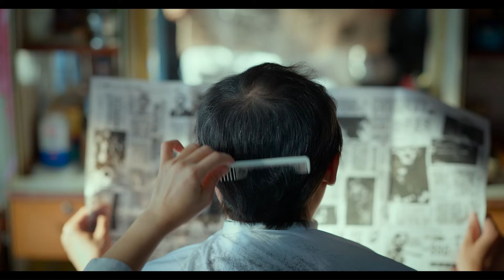台湾の女性監督が、自身の母をモデルに作り上げた心温まる理髪店の物語 「本日公休」公開決定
台湾のフー・ティエンユー監督の劇場長編第3作「本日公休」が、2024年9月20日より劇場公開されることが決まった。

　「本日公休」で描かれるのは、台中にある昔ながらの理髪店の店主のアールイ（ルー・シャオフェン）の物語。40年にわたり店に立ち、常連客を相手にハサミの音を響かせてきたアールイ。女手ひとつで育て上げた3人の子どもたちは、すでにそれぞれの道を歩んでいて、実家の理髪店にはなかなか顔を見せない。頼りになるのは、近くで自動車修理店を営む、次女の別れた夫チュアン（フー・モンボー）だけだった。そんなある日、離れた町から通ってくれていた常連客の“先生”が病の床に伏したことを知ったアールイは、店に「本日公休」の札を掲げ、古びた愛車でその町に向かう。

　監督を務めたのは、MV監督としても活躍するなど多彩な才能をもつ台湾のフー・ティエンユー。監督自身の母親をモデルに書き上げたシナリオを元に、台中の実家で実際に営んでいる理髪店で撮影を敢行し、3年の月日をかけて完成させた。全編を通じて柔らかなノスタルジーを感じさせながらも、家族間に波立つ感情や、“老い”を受け入れていく心情、新たな希望を見いだす道程を、現代的な視点を交えながら繊細に描き出した。

　主人公のアールイ役には、1999年を最後に映画出演から遠ざかっていた、「客途秋恨」(アン・ホイ監督)などのルー・シャオフェン。24年ぶりに銀幕に復帰した。「こんな脚本をずっと待っていた」と出演を即決したシャオフェンは、約4カ月に渡りヘアカットの猛特訓を積み撮影に臨んだ。アールイ役で、台北電影奨主演女優賞、大阪アジアン映画祭の薬師真珠賞（俳優賞）を受賞した。アールイに反発的な次女リン役にファン・ジーヨウ、次女の元夫で心優しいチュアン役にフー・モンボーが顔をそろえるほか、チェン・ボーリン、リン・ボーホンが特別出演している。

【作品情報】
本日公休
2024年9月20日（金）より新宿武蔵野館、シネスイッチ銀座ほか全国順次ロードショー
配給：ザジフィルムズ / オリオフィルムズ